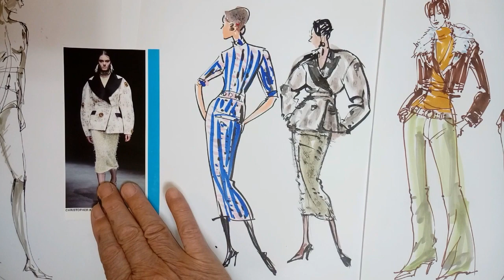패션일러스트[Fashion Illustration] :패션디자이너스케치 꿀팁-... 인체+ 디자인 착장...(전공 지식 바탕으로..)끝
패션일러스트[Fashion Illustration] :패션디자이너스케치 굴팁-... 인체+ 디자인 착장..